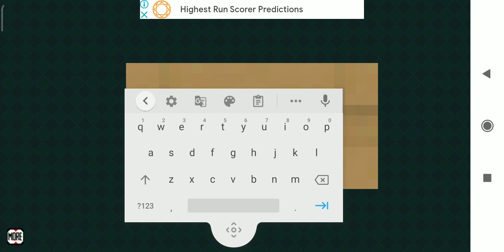lokicraft ...pls subscribe, like and comments guys